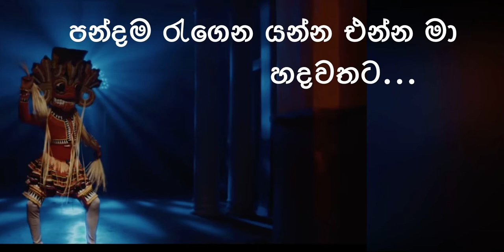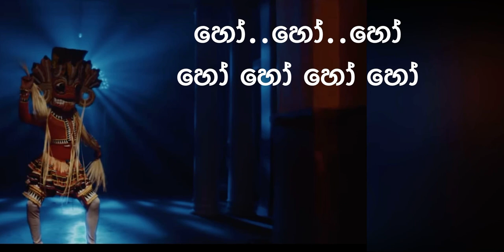Pandama(පන්දම) by Dhanith Sri - Lyric Video by The Lyricist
Pandama(පන්දම) by Dhanith Sri
Lyric video by The Lyricist
Sinhala Lyric Video songs

Copyrights to the original artist